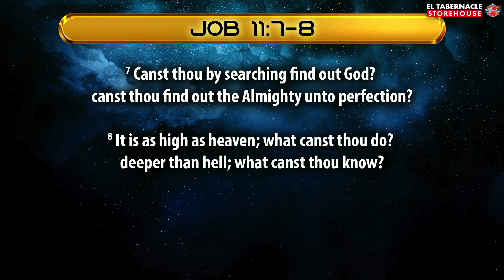Is There A God? - Pt 1 | Apostle Edgar H. Roscoe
Watch the full sermon and much more exclusive content as preached by Apostle Edgar Hill Roscoe, including the Pastors and Ministers of EL Tabernacle Holy Ghost Ministry.